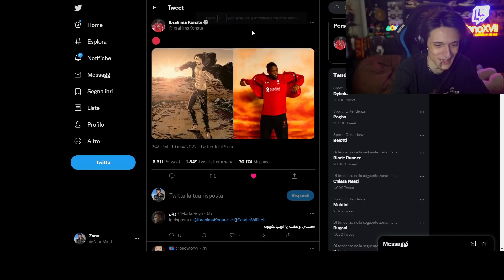TEAM PASSATO E PRESENTE | LIVERPOOL FC [EP. 6]